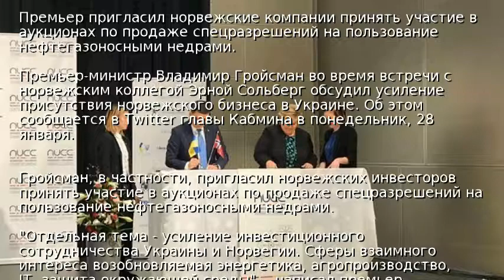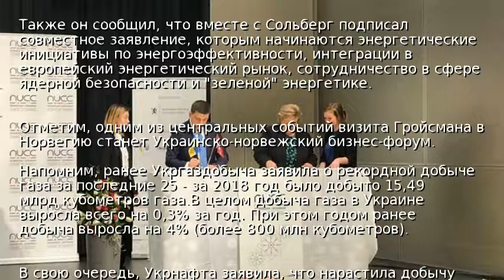Гройсман зовет норвежцев добывать в Украине газ